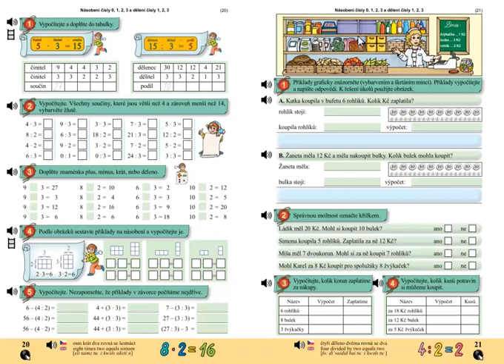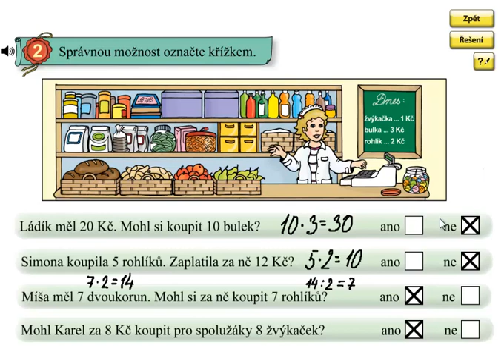Finanční gramotnost; Matýskova matematika 6.díl, strana 21, cvičení 2